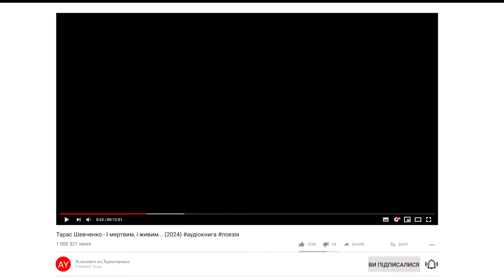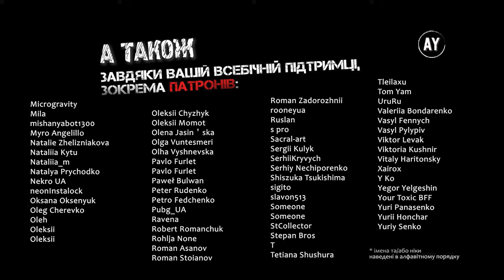Тарас Шевченко - І мертвим, і живим... (2024)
Поезії Тараса Григоровича не втрачають своєї актуальності...

🖼️ На обкладинці вміщено фрагмент полотна Т. Шевченка "Почаївська Лавра з півдня" (1846) 🖼️